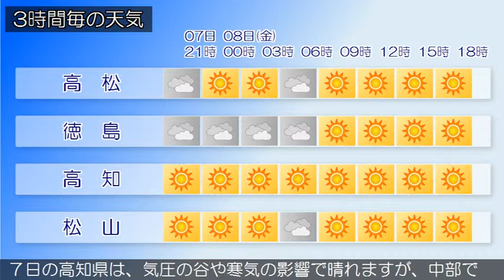2019/03/07 四国地方の天気予報 夕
四国地方は、気圧の谷や湿った空気の影響で曇り、雨や雷雨となっている所があります。香川県は、８日は、高気圧に覆われて晴れる見込みです。愛媛県は、７日は、気圧の谷や寒気の影響で概ね曇り、夜のはじめ頃まで雨の降る所があるでしょう。徳島県は、７日は、気圧の谷や寒気の影響で、概ね曇るでしょう。夜のはじめ頃まで雨の降る所がある見込みです。７日の高知県は、気圧の谷や寒気の影響で晴れますが、中部では夜のはじめ頃まで雨や雷雨となる所がある見込みです。